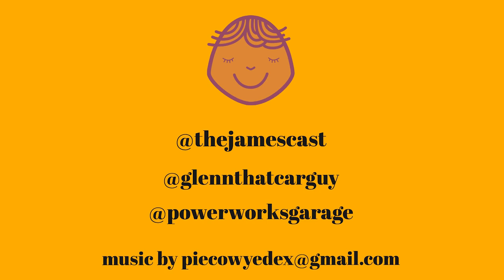Splash & Crash: The Hydroplaning Reality Every Driver Needs to Know!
James here and I am back with another Powerworks Podcast short, and this time, my co-host Glenn Power and I are diving into the fascinating and dangerous world of hydroplaning! 💦🚗

We've all seen those daring drivers who think their all-wheel drive or four-wheel drive will save them from the perils of a wet road, but we're here to give you the splash of reality you need.

In this episode, we discuss the dangers of hydroplaning, and how no amount of wheel drive can save you when there's no friction between your tires and the pavement due to that thin film of water.

We'll also talk about the hidden hazards of driving through puddles, like becoming temporarily blinded by the surfer's arc, and the difficulty of judging where the curb, manhole covers, or potholes are. 🌊🚧

Don't forget about the sandbanks left on the road once the water has drained away! You'll learn about the slip-and-skate risks of driving through these sandbanks and why it's just not worth it. Sure, it might be fun, but we're here to remind you that safety comes first! ⚠️

Get ready for an enlightening and entertaining discussion on hydroplaning that will leave you thinking twice before you take on those wet roads. 🎙️👍